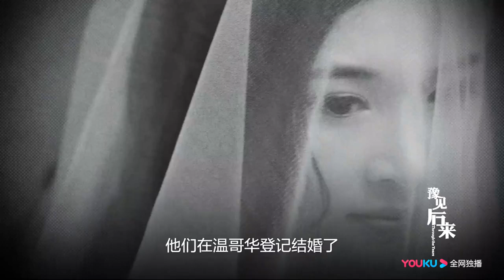廖智丈夫爱情观：确定要和一个人在一起就不会分开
那些曾在微博和朋友圈被疯狂刷屏的热搜事件，那些留在国人脑海中经典的剧和人，那些被大时代推到风口浪尖的人，热度消散后他们回归平凡，被定格为时代缩影，但这些引爆热点的事件和人物背后的思考，是否还没结束？我们再度唤醒大众心中的关切与疑问，追溯后来。